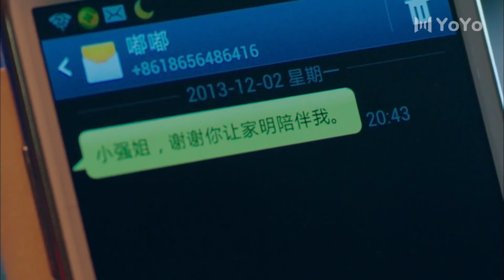小夥在機場和前女友曖昧，轉角碰見拋棄前女友的渣男，小夥當場出手暴打他